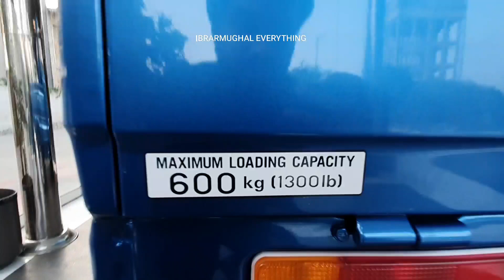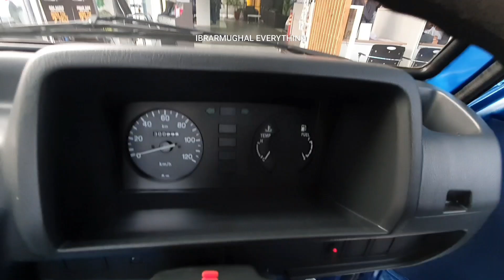Suzuki Launch 2021 Model Ravi Pickup With New colour Funny Walk-around 👌 😀